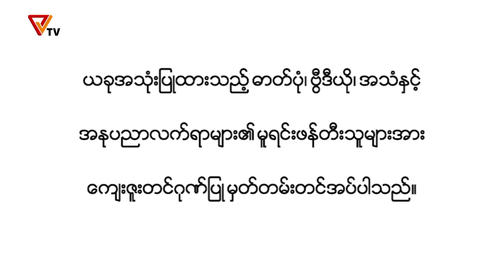How to fight against Covid 19 and Military Regime | Spring Revolution